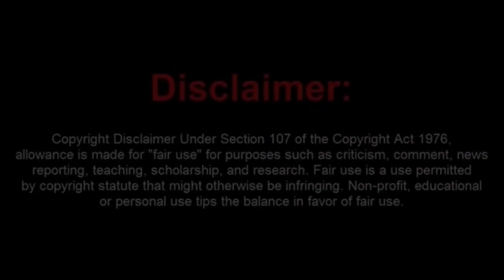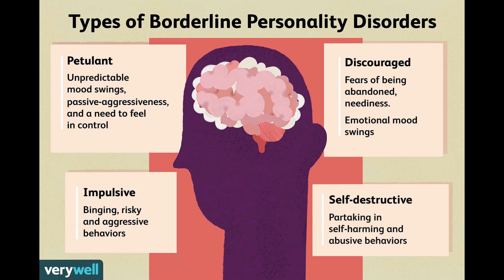Male Karen Throws A Destructive Tantrum Over a Ten Dollar Ticket